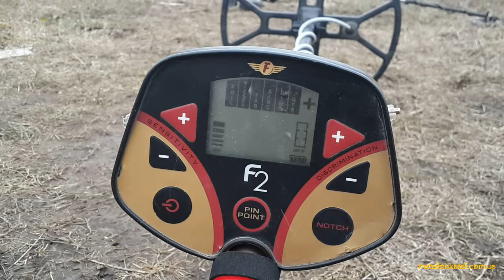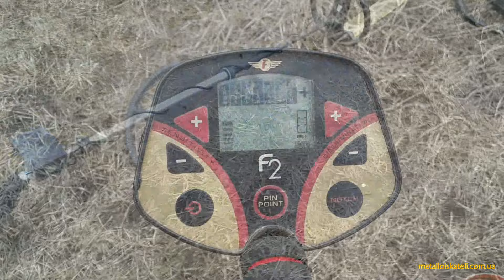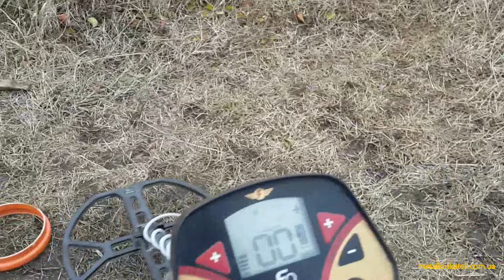Fisher F2 или Терминатор-М. Глубина, плюсы и минусы металлоискателей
Обзор металлоискателей Garrett, Minelab, Aka, Xp Md, Fisher, кощей, Bounty Hunter, Teknetics, Tesoro и другие. Инструкции по применению.